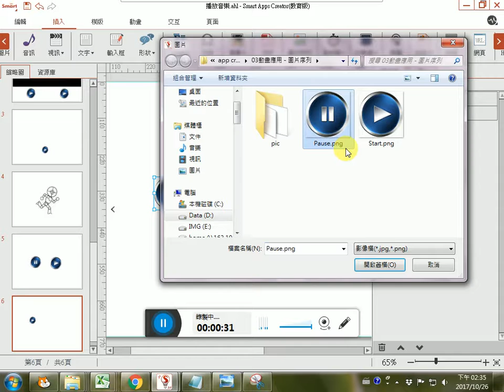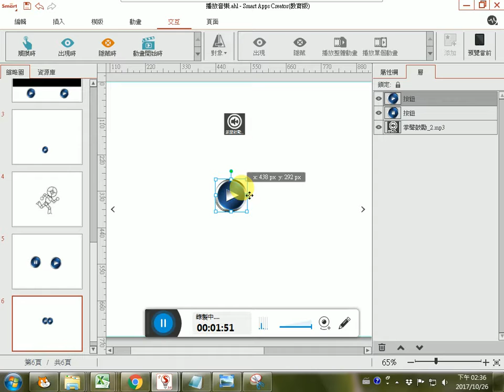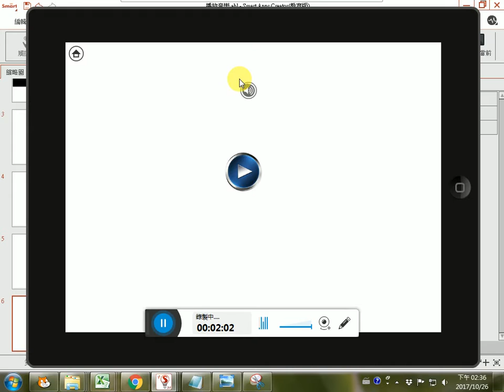smart app creator 交互設置1